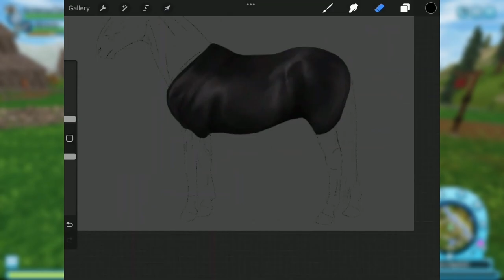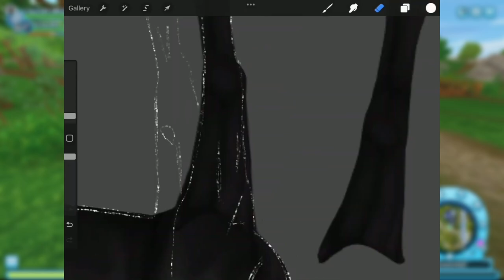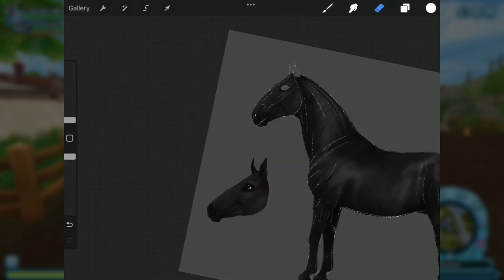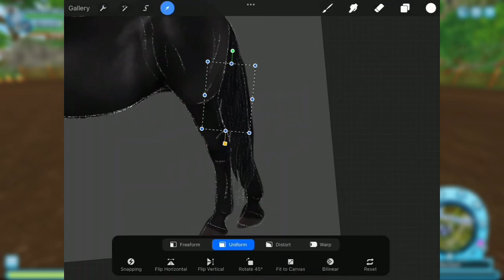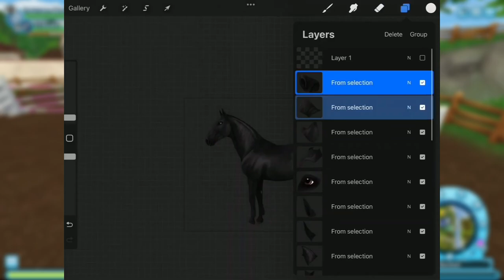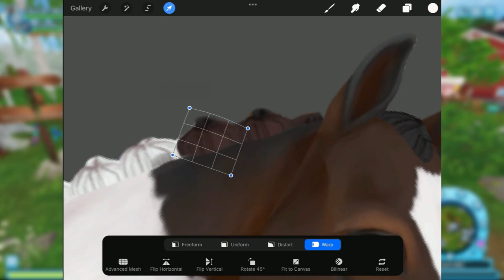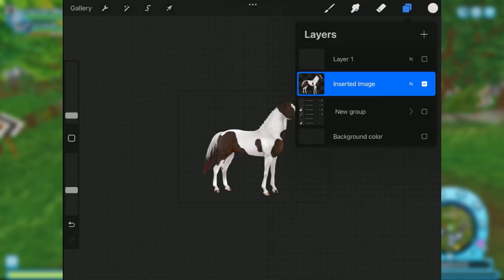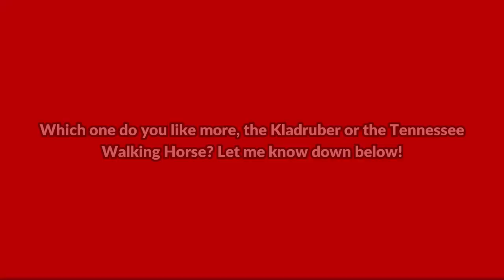NEW Kladrubers & Tennessee Walking Horses in Star Stable!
Hello everyone!
Since you all loved my last video where I updated the Mustangs, I decided to do something really similar: I created new horse breeds! This time you'll see the making of Kladrubers and Tennessee Walking Horses, but if you have any other horse breed suggestions you want me to recreate (or update), please let me know!

Did you read the description? Then please comment a 🐴 emoji to let me know!

🌼 𝗠𝘂𝘀𝗶𝗰 🌼

4. A Magical Journey Through Space by Leonell Cassio

🌼 𝗙𝗔𝗤 🌼